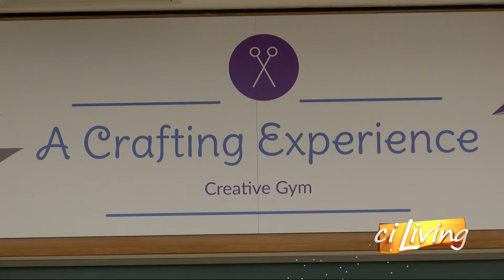A Crafting Experience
Erin Valle takes us to A Crafting Experience